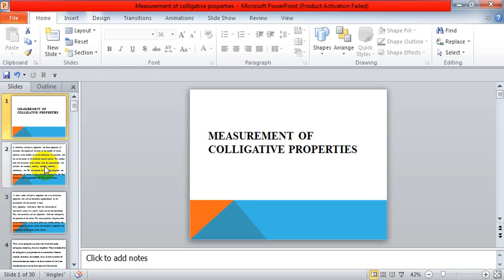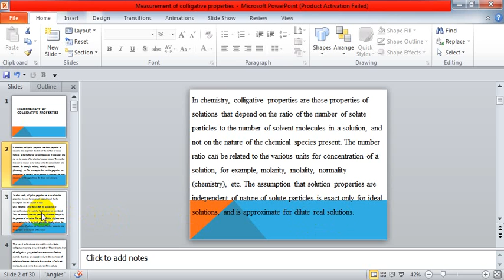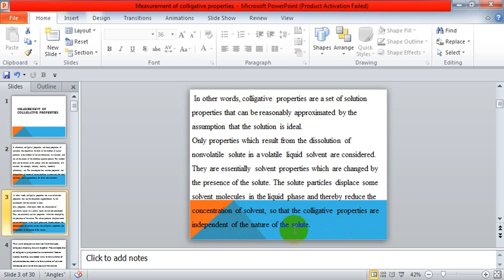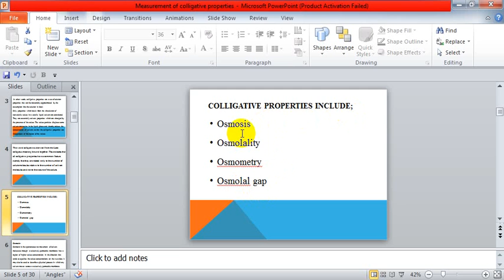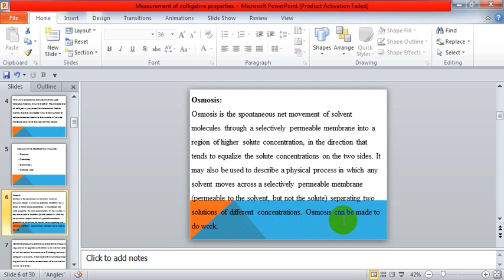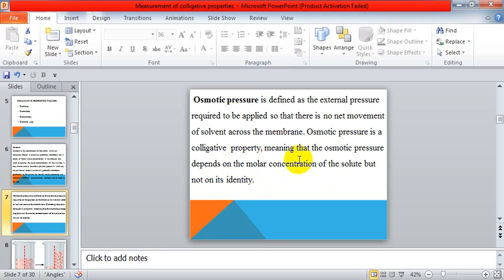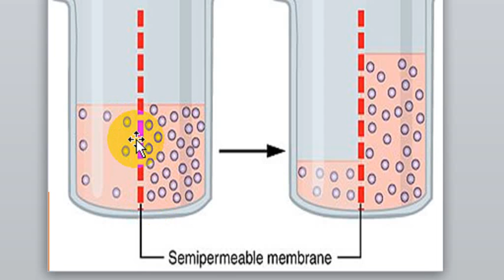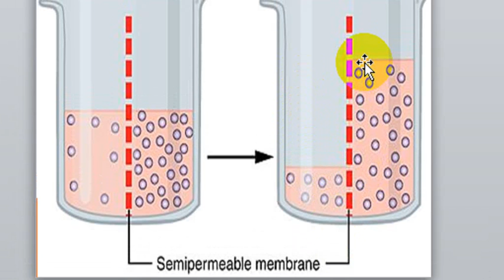Lecture No09 Clinical Chemistry